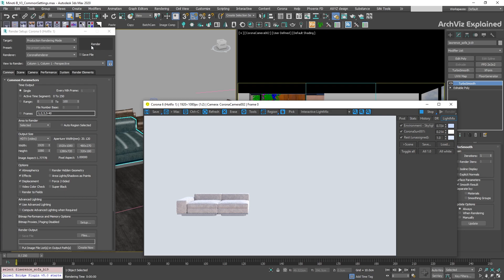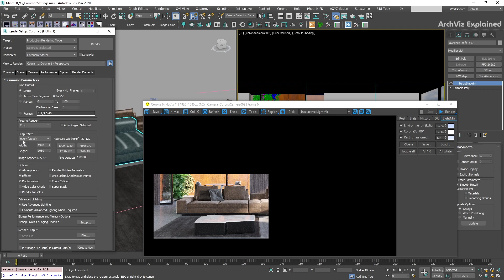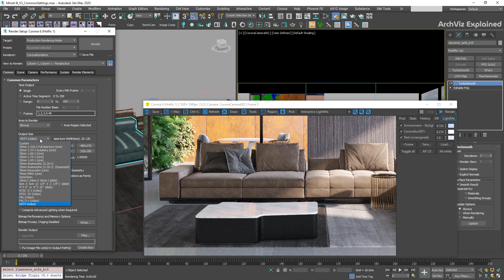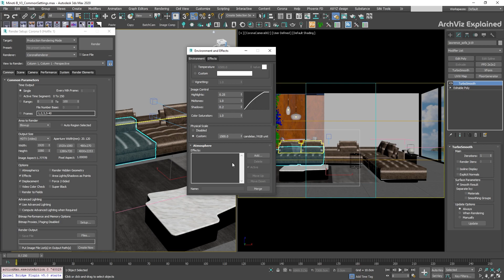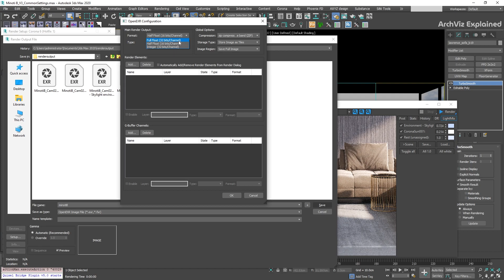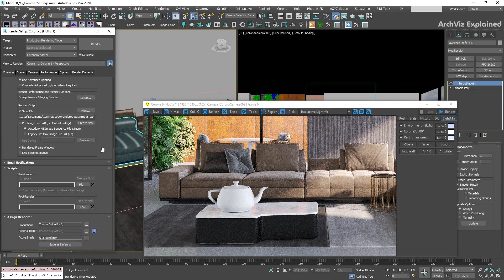Step-by-Step Tutorial: Understanding 3DS Max Common Parameters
Hi Everyone, in this video tutorial,  we are going to learn the different options we have in the 3ds max render setup common parameter rollout.
SKIP AHEAD ⏩
00:00 Intro
00:10 How to Open Render Setup
00:16 Render Setup - Common - Time Output
02:27 Render Setup - Common - Area To Render
03:54 Render Setup - Common - Output Size
05:01 Render Setup - Common - Options
05:47 Render Setup - Common - Bitmap Performance
05:58 Render Setup - Common - Render Output
06:16 Render Setup - Common - Email NOtifications
06:27 Render Setup - Common - Scripts
06:37 Render Setup - Common -  Assign Renderer
PC & OTHER GEAR 🖥️

RAM (4 x 32 )
SSD Drive
CPU Cooler

EDUCATION BOOKS 📚
» Read This If You Want to Take Great Photographs
» Light Science & Magic: An Introduction to Photographic Lighting
» Understanding Exposure
» Photoshop CC for Photographers
» Photoshop Classroom in a Book
Thank you for supporting ArchViz Explained =)

Avangate